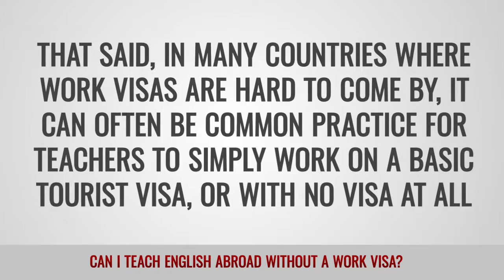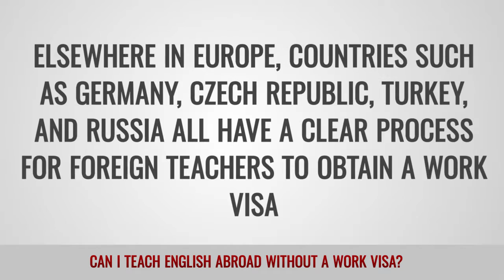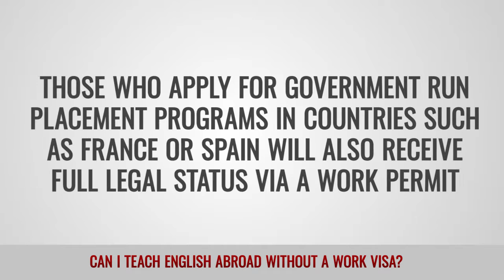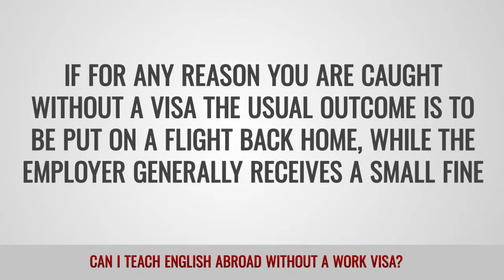ITTT FAQs - Can I teach English abroad without a work visa?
Each country has its own rules and regulations regarding living and working there as a foreign national and these vary greatly from country to country.

Getting the necessary visa to be able to work as a TEFL/TESOL teacher can be relatively straightforward in some countries and next to impossible in others. In many countries where obtaining a visa is difficult it can be common practice for teachers to work on a tourist visa or no visa at all.

In some countries there is a clear process to getting the necessary visa. In other countries the process can be expensive, time consuming and or simply nonexistent.

However, in some countries where the demand for teachers is high, the requirement for a work visa is often ignored. In counties like Spain and Italy it is common for Americans and other nationalities to arrive on a tourist visa and start teaching right away. After 90 days the visa expires and cannot be renewed and many teachers decide to continue working and overstay their visa.

In Latin America as there is a high demand for English teachers but limited finances it is common for teachers to be employed without a work visa. Chile and Mexico are the exceptions and regularly issue work visas.

The main markets of Saudi Arabia, the U.A.E. and Qatar in the Middle East it is standard practice for schools to provide work visas for their teachers. In smaller markets such as Egypt and Jordan, a small number of teachers may be able to find work without a visa.

Most jobs in Asia’s EFL hot spots such as China, Korea, Japan, Thailand etc. will come with the necessary work permit. In other places working without a visa is common.